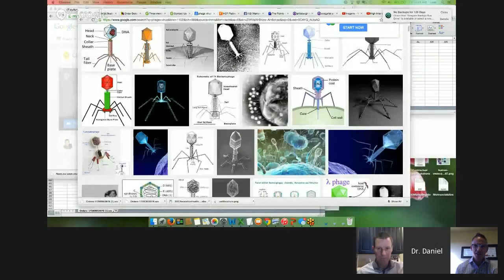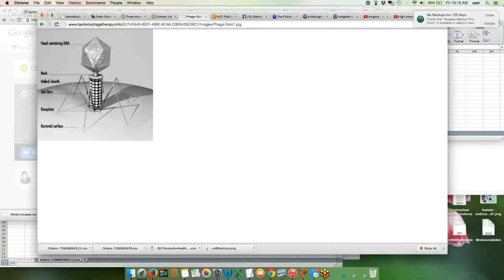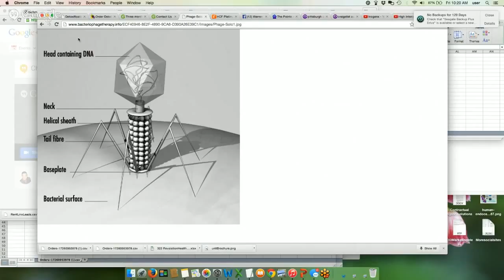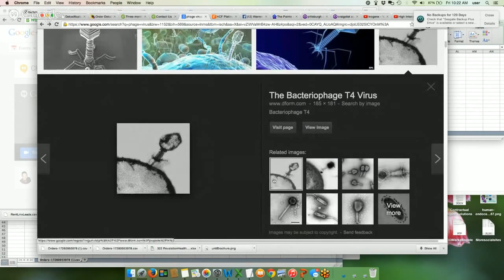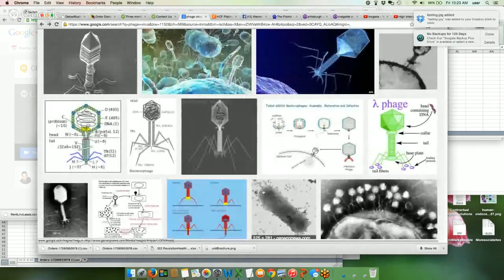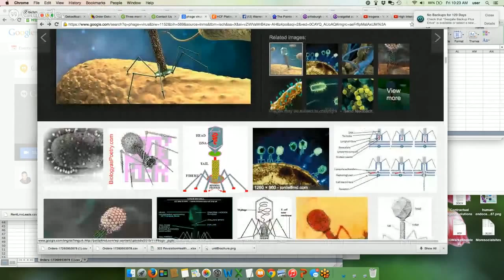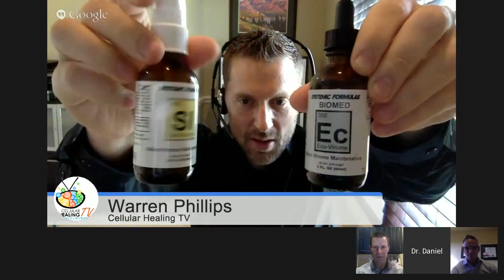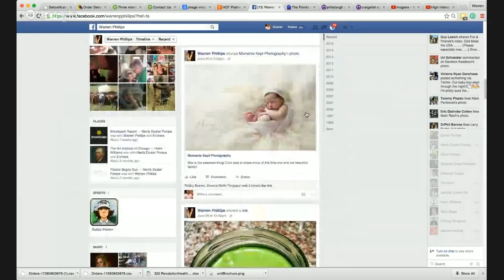Gut Health, Microbiome, and Bacteriophage - CHTV 71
More info on Gut Health, Microbiome and Bacteriophage on DrPompa.com